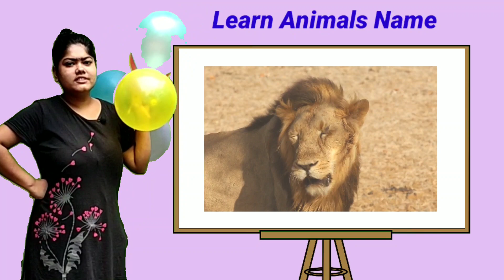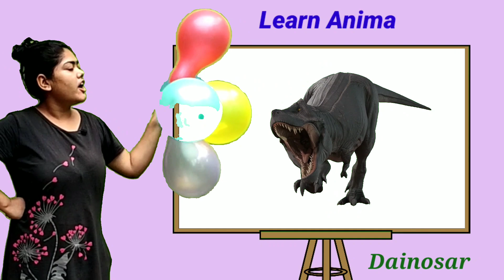Learn Animals Name For Education | Cute Animals Video Cow, Horse, Hippo, Rhino, Cat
Learn Animals Name For Education | Cute Animals Video Cow, Horse, Hippo, Rhino, Cat | cow video

Animals video
Cow
Cow video
cow sounds
cow sound
Cows mooing
amba
funny animals
domestic animals
wild animals name
pets animals
pets video
cat
dog
horse
hippo
zebra
elephant
cows mooing amba
animals
sheep sounds
animals sounds
moo
chimpanzee
Dainosar
education video
kids video
kids education video
learn Animals name for kids